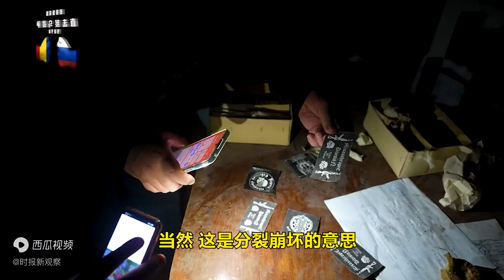谁破坏了世界和平，谁是世界麻烦制造者？